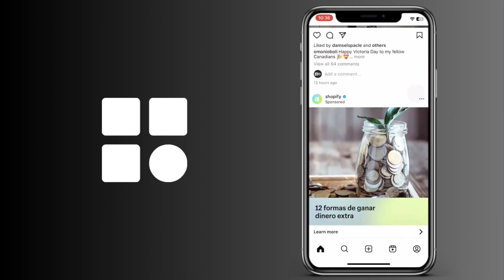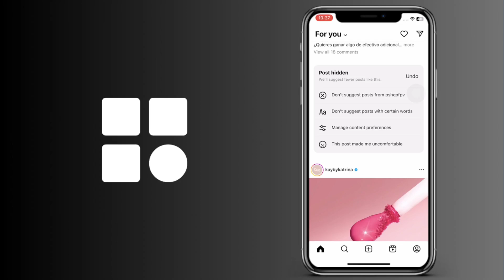Cómo eliminar videos y publicaciones que no me interesan en el menú de Instagram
Cómo eliminar publicaciones que no me interesan en el menú de Instagram